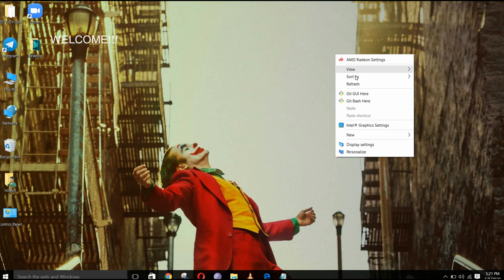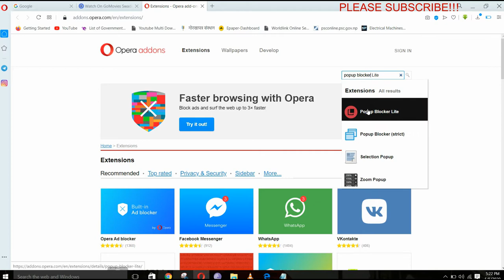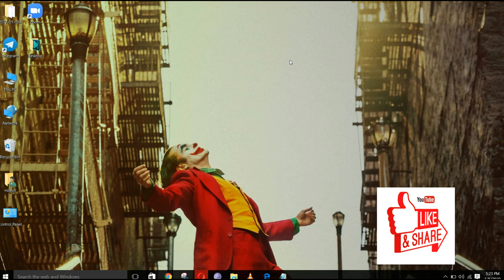How to remove annoying ads when browsing sites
Every-time you browse internet, you may get annoyed due to some ad which appear and makes you feel uncomfortable. So This short video will guide you to remove such annoying ad.